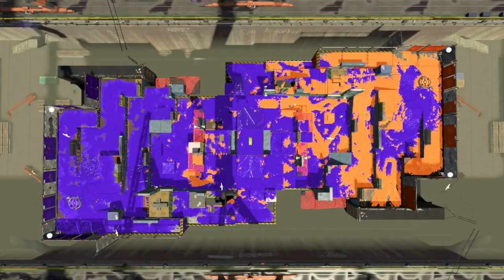【初心者】バトルで見つけたランク５の「げんき君」と一緒に協力して戦ったよ！ うなぎの実況 #126【スプラトゥーン２】